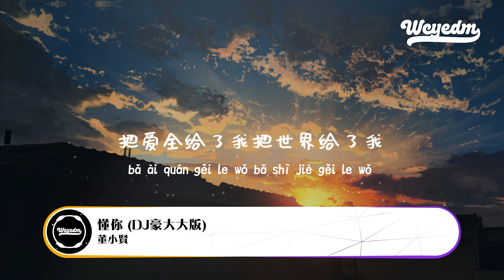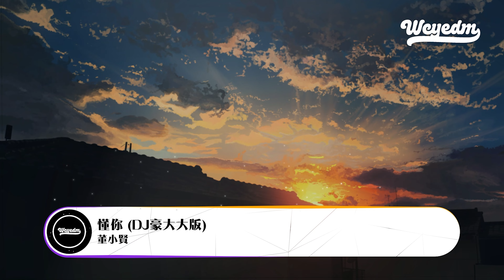董小贤 - 懂你 (DJ豪大大版)「把爱全给了我把世界给了我 从此不知你心中苦与乐」【動態歌詞/pīn yīn gē cí】董小贤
❖关注 ：董小贤

董小贤 - 懂你 (DJ豪大大版)「把爱全给了我把世界给了我 从此不知你心中苦与乐」【動態歌詞/pīn yīn gē cí】

懂你 (DJ豪大大版) -董小贤
词：黄小茂
曲：薛瑞光
把爱全给了我把世界给了我
从此不知你心中苦与乐
多想靠近你
告诉你我其实一直都懂你
你静静地离去
一步一步孤独的背影
多想伴着你
告诉你我心里多么地爱你
花静静地绽放
在我忽然想你的夜里
多想告诉你
其实你一直都是我的奇迹
一年一年风霜遮盖了笑颜
你寂寞的心有谁还能够体会
是不是春花秋月无情
春去秋来你的爱已无声
多想靠近你
多想靠近你
依偎在你温暖寂寞的怀里

➸微信：wcymusicstudio